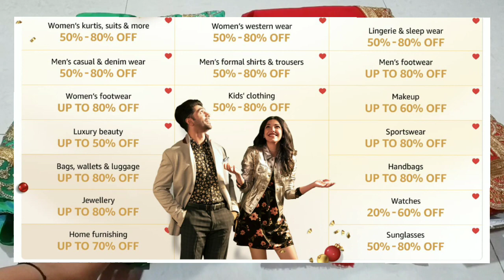*Wedding* Stylish Georgette Saree In Cheap Price ₹799 / Amazon Party Wear Saree Review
Hii Guys,
Welcome To Fab Beauty Fashion

🌟🌟🌟 Buy Designer Party Wear Sarees 🌟🌟🌟 Saree online shopping

Latest designer party wear saree designs 2021 // stylish new top saree collection

Buying Links :

Latest saree dsigns 2021. I hope you like this collection.

 Video related :

sarees online
traditional sarees
indian sarees
sarees latest
saris
saarees
silk sarees
top5 saree